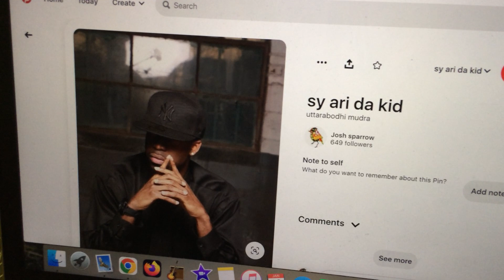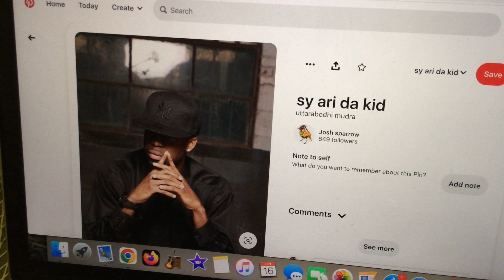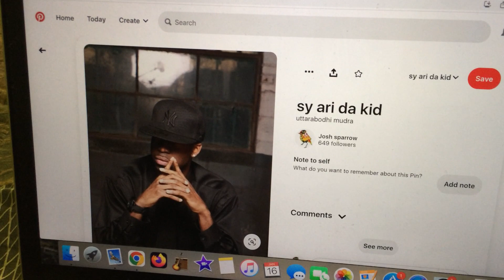i want YOU to know this is real.